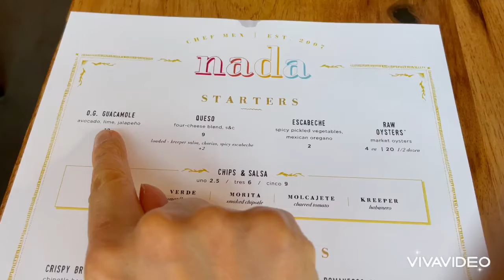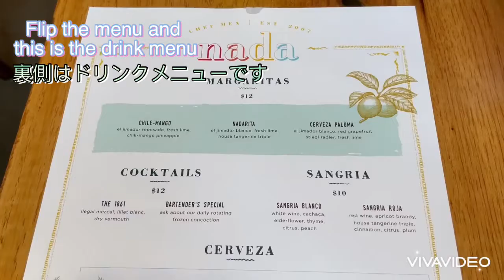ロックビルのナーダでバースデーディナー Birthday Dinner at Nada (アメ万/10KUS No.45)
メキシコ料理のお店でバースデーディナーを満喫　Come to Pike & Rose for a Mexican restaurant Nada !

Hours: Mon-Thu 5:00-10:00pm
       Fri-Sat   5:00-11:00pm
       Sat          12:00-11:00pm, Brunch until 3:00pm
       Sun         12:00-11:00pm, Brunch until 3:00pm

この番組では、アメリカ在住30年を迎えた私が住む、フレデリックでの生活や活動の様子をご紹介しています。これまでの動画では、フレデリックの街の様子、訪れたレストランやマーケット、飼い猫や家の周りの様子、お気に入りのレシピなどをアップしています。
またピアノとヨガを教えていることから、ピアノ曲の動画や、ヨガ、健康に関する動画も出しています。
今後はこれらに加えて、私の趣味や、お気に入りの映画や本、音楽などについても
お届けしていく予定です。お楽しみに。

In this program, I’m showing about my life in the US where I’ve been living for 30 years. I had released the videos about the town I live, visiting many restaurants and markets, showing my house and pet, and sharing my favorite recipes.
As a piano and yoga teacher, I had made videos talking about yoga, health, and playing piano pieces.  I’d like to make videos about my hobbies, favorite movies, books, and music, etc, in the future.  See you there !

Miyakoのアメリカで一万日——アメ万(ニックネーム)
Miyako’s 10000 Days in the US——10KUS(nickname)

*No.1-15 are in Japanese only

カテゴリー別(sorted by category)

[Restaurant Tours]

Dim Sum at China Garden (4:22)

Dinner at Thai Meric (Thai) (4:54)

My Favorite CAFE in Frederick (4:59)

Dinner at Taj Mahal (Indian) (4:46)

Lunch at Savor De Cuba (Cuban) (2:23)

Dinner at Ragin’ Reef (Sea Food) (2:27)

Dinner at Lazy Fish (Sushi) (4:59)

[Market Tours]

フレデリックのオーガニックマーケット　パート2 (4:59)

フレデリックのオーガニックマーケット　パート1 (5:00)

Organic Market in Frederick (Part 1) (4:59)

Opening Ceremony of the Korean Market (5:00)

Asian Supermarket in Frederick (4:54)

[Downtown Tours]

Visiting PIKE & ROSE  (4:59)

Walking in Baker Park (5:00)

Spring in Frederick Flower Tours (2:37)

Let's Walk the Street of Downtown Frederick (4:57)

Let's Go To Luminaire (4:57)

Christmas Light Tour (Part 2) (3:44)

Christmas Light Tour (Part 1) (4:54)

[Home/Family&Friends]

Walking in the Garden with My Cat (4:59)

テッドさんのホームギャラリー　(5:00)

Dear Deer, Don't Eat My Plants ! (4:59)

Signs of Spring in Frederick (4:21)

First Snow of the Year (4:58)

I Found a Fox Hole ! (1:51)

My Cat’s Self-Introduction (1:11)

First Snow of the Winter (1:52)

Introduction of Myself & My Channel (3:26)

[Cooking]

-Dishes-

Chinese Home Style Noodle Recipes (4:59)

Chinese Style Beef Stew (4:42)

Lunar New Year Dinner Menu (4:50)

My Brunch Menu (4:06)

-Desserts-

Dairy-free Gluten-free Custard Fruits Pie (4:49)

Simple ! Delicious ! Soufflé Cheesecake (4:54)

Special Dessert for Chinese New Year (2:31)

Tastes Good ! Looks Good ! Gluten-free Pear Pie (4:47)

-Others-

Healthy & Easy Pickles (5:00)

I Made Chocolates for Valentine’s Day (4:56)

Delicious Anchovy&Tuna Condiment (5:00)